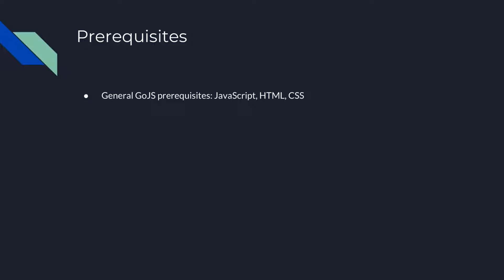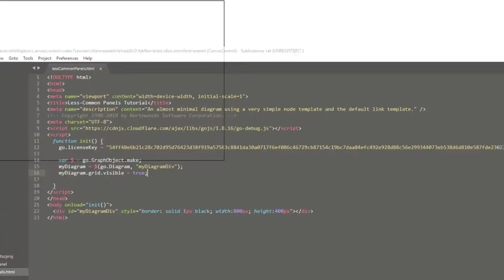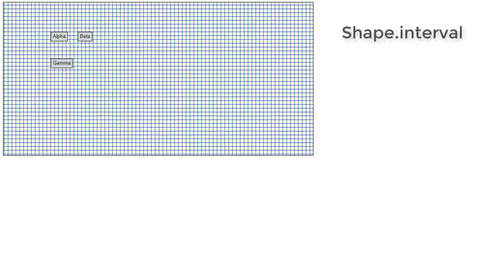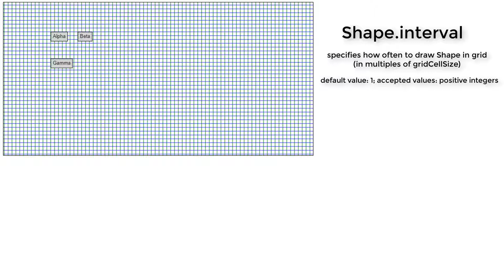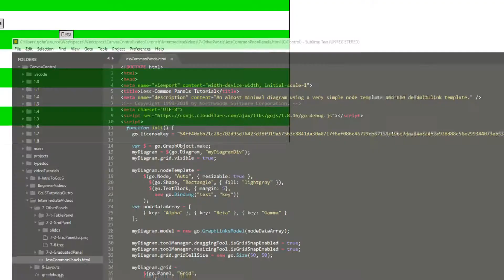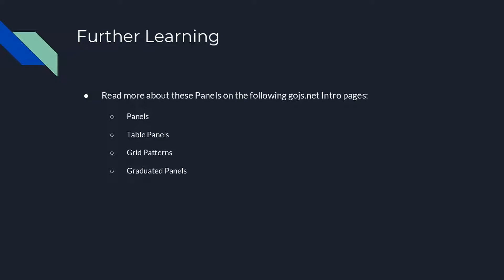GoJS Panels: GridPanel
for over 200 interactive JavaScript sample applications, as well as extensive documentation and tutorial pages.
Register for a free, fully-featured evaluation of GoJS and gain access to our forum and developer-to-developer support.

GoJS is developed by Northwoods Software Corporation. Northwoods was founded in 1995 by a group of engineers with a shared vision for providing superior graphical user interfaces. We have grown to become a world-class supplier of interactive diagram components and class libraries across a variety of platforms. We are a company created by engineers for engineers. We pride ourselves on quality software design and excellent developer-to-developer technical support.